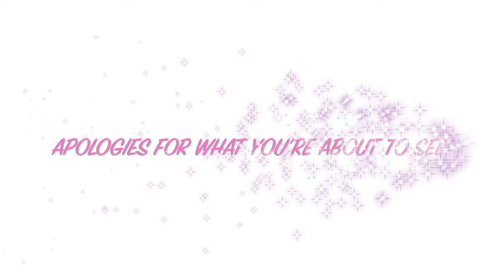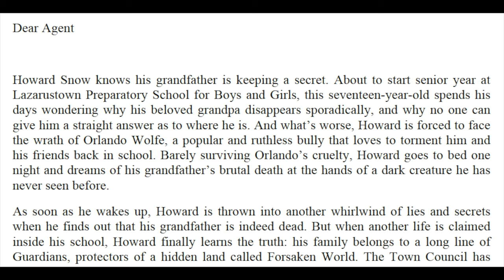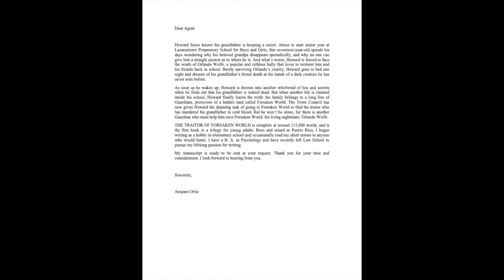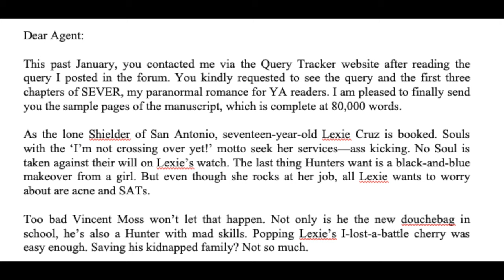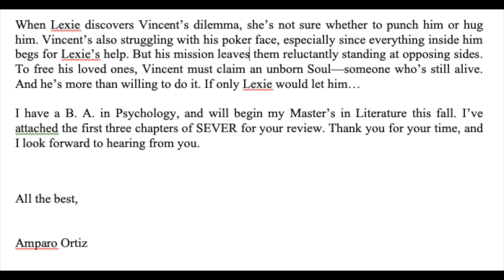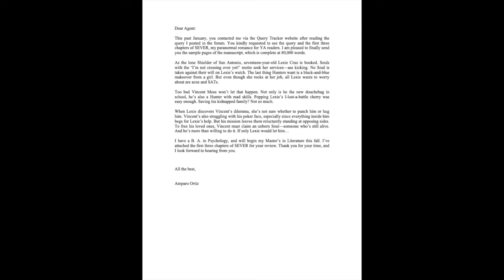The Query Vlog! // Sharing The Query Letters That DIDN'T Get Me A Literary Agent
As promised, here I am thoroughly embarrassing myself with the first part of my Query Vlog series! For this first installment, I'm sharing two query letters I actually sent to literary agents... and got absolutely nowhere with. Why did these queries suck? What are some tips to make *your* query stand out in the slush pile? Join me as I roast myself and my terrible writing for the next few minutes!

Apologies in advance, folks.

**SIGNED COPIES** OF BLAZEWRATH GAMES AVAILABLE AT MY LOCAL INDIE, THE BOOKMARK!

PRE-ORDER BLAZEWRATH GAMES (10.6.20 // Page Street Kids)
"Experience the World Cup with dragons in this debut fantasy, set in an alternate contemporary world, in which riders and their steeds compete in an international sports tournament."